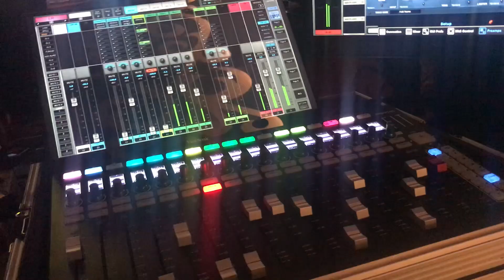waves lv1 live band (+waves fit controller)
i/o midas m32c // dl32
wsg card
Speaker jbl prx 735
sub Fdb 218s(power fdb)